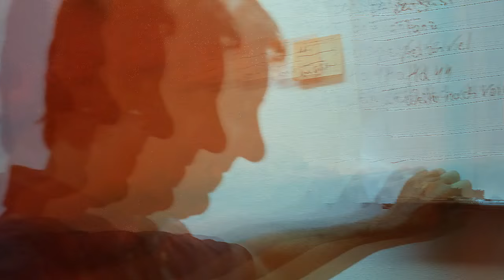Les Crevettes @Tonstudio 45 - StudioDiary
FB - Wir waren bei Kurt Ebelhäuser im "Tonstudio 45" und haben ein paar Songs für eine neue Platte aufgenommen. Das wollen wir euch natürlich nicht vorenthalten.